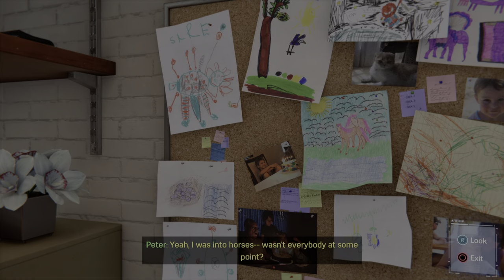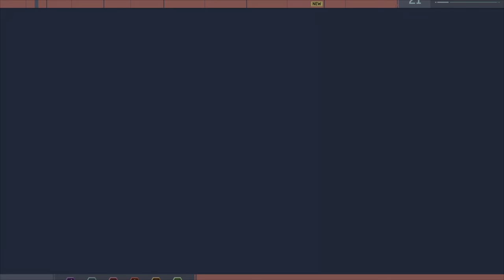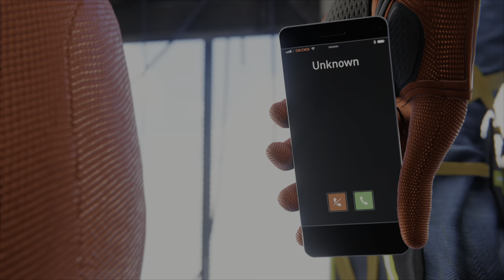Marvel's Spider-Man Remastered PS5 Part 7 " A helicopter with a wrecking ball, great"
Hello everyone and welcome back to the channel I do hope everybody is enjoying the content so far I do apologize for the lack of commentary but I do hope you all enjoying the videos enough without it until I'm a little more set up to do so but I do hope you enjoy and please feel free to like and subscribe and thanks for the support